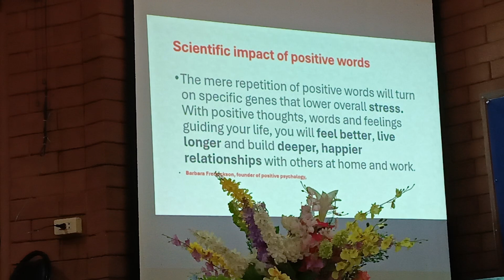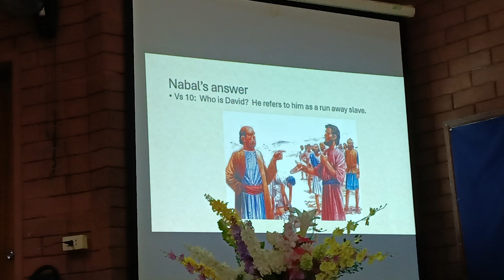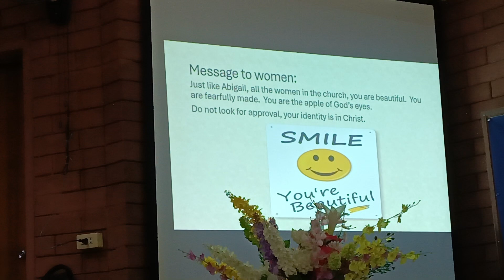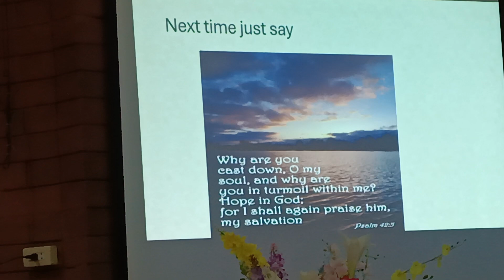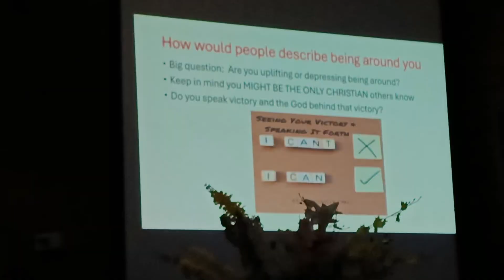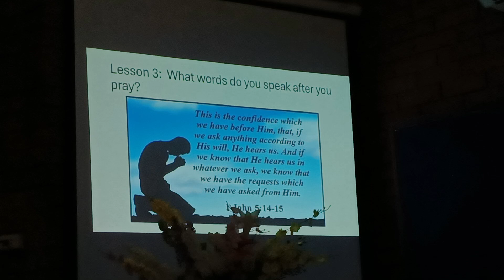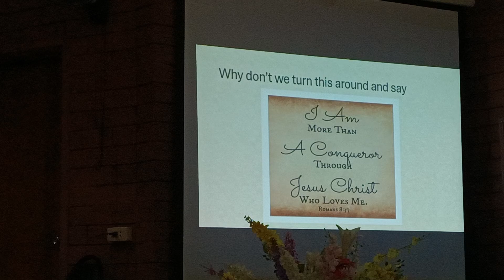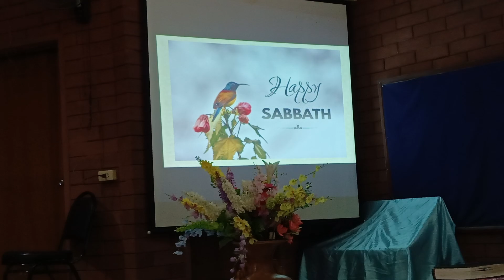Sabbath Divine Sermon, Words Words Words, by sis. Memory Dabengwa on 08 March 2024 at SDA Bandu